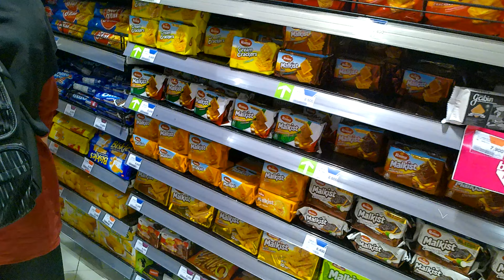Look See And Walk....(16) Transmart-park Bintaro Tangsel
Look See And Walk...Transpark transmart Snow World Bintaro is a fun way to play snow in tropical areas like Indonesia, because our climate does not allow snow to fall.  That's what makes In donesians curious about the shape and how it feels like snow.

 Transenternament sees this opportunity by presenting a snowy tourist spot, which will cure this curiosity.  What's more, the location of this family tourist destination is not only in one area,

Trans Snow World is located at Transpark Mall Bintaro, Jalan Prof Dr. Satrio No. 5, Pd Jaya, Pondok Aren District, South Tangerang.  Who wants to play in the snow at Trans Snow World Bintaro?